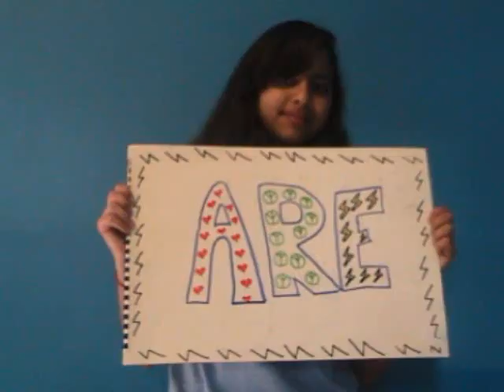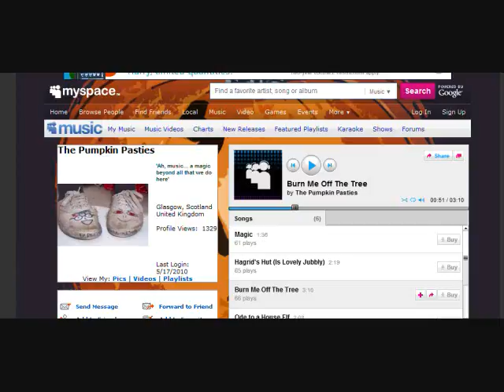And thats what you missed.. on We Are The Weapon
:D I love your faces

Go check out the HPA's latest video and leave a comment in Goodbye to the Amazing Karen Bernstein. I love your face Karen!